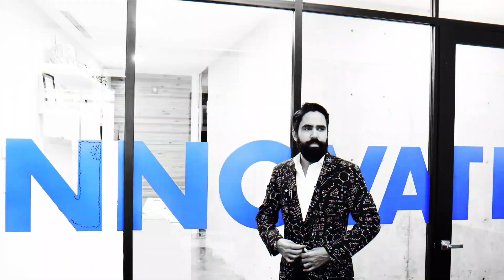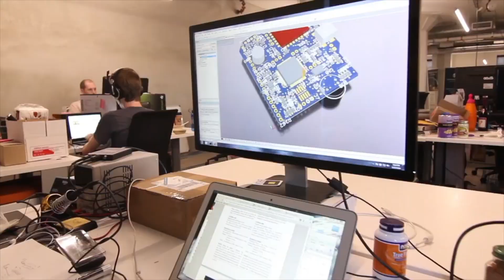La cifra del éxito // Carlos Muñoz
El objetivo es siempre estar en constante crecimiento.